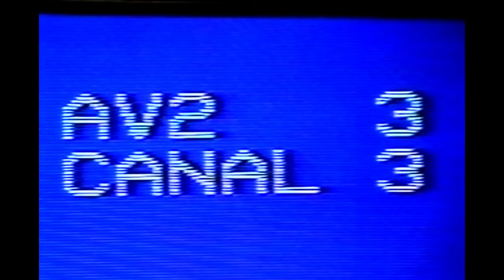1992 - COMERCIAL ANTIGO DA TV MITSUBISHI DO MAPPIM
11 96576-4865 falar com Paulo